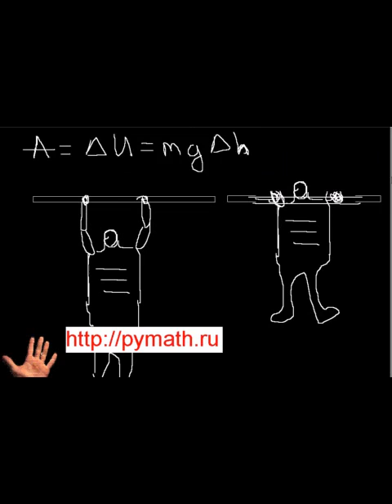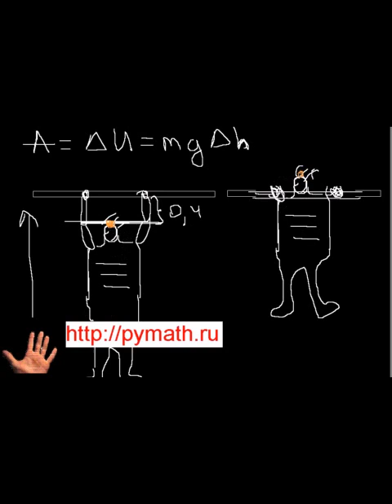Подтягивание. Работа против силы тяжести.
На видео приведено подтягивание на турнике. Делается затем анализ и происходит построение модели подтягивания для определения работы, совершенной силой рук против силы притяжения к Земле. Работа равна разности потенциальной энергии в двух состояниях. Расчёт...